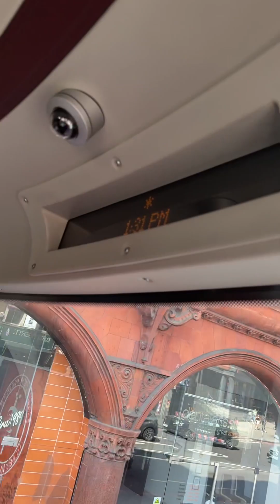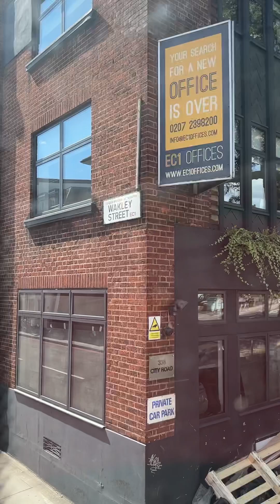Roy tree 55 jorny + huge DIVERTION